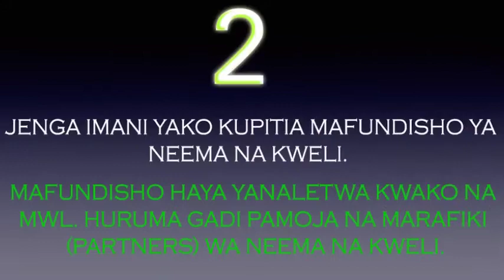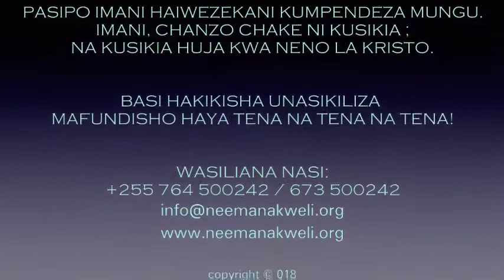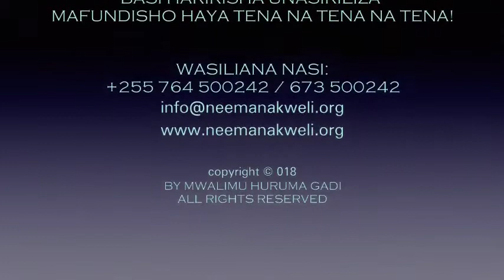A6: RAFIKI WA YESU - IMANI KATIKA JINA LAKE | MWL. HURUMA GADI (14/09/2019)